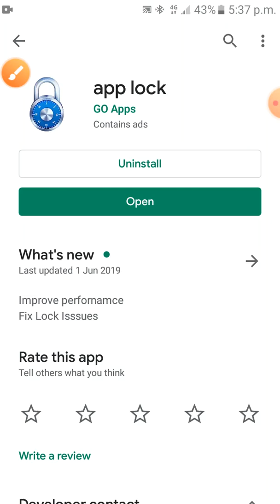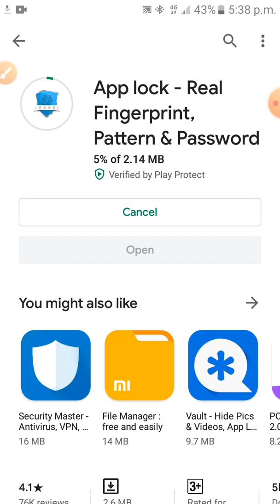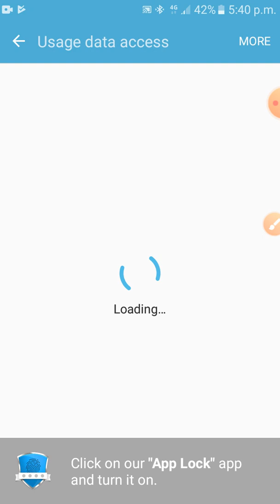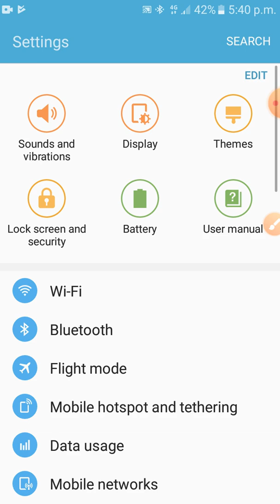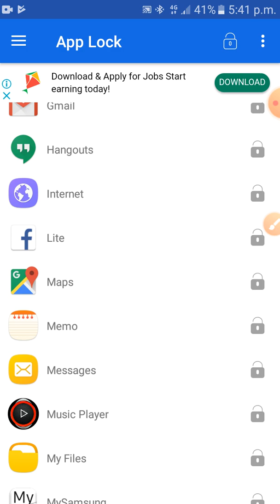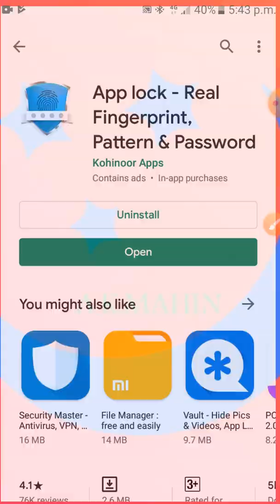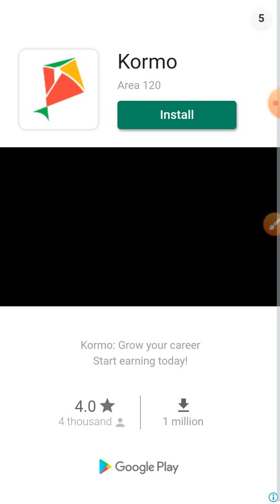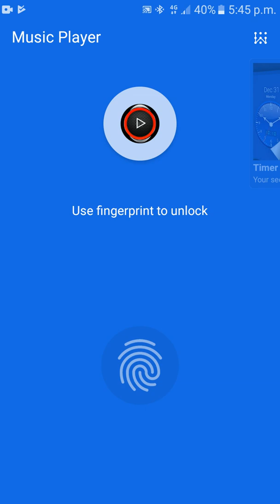IN Display fingerprint Lock